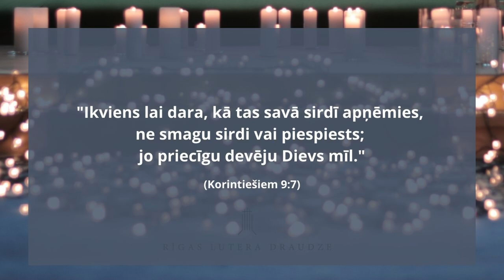Dievkalpojums 6.02.2022 | Kvieši un nezāles mūsu dzīves tīrumā | Rīgas Lutera draudze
Ir tādas nezāles airenes, kas vizuāli ir ļoti līdzīgas kviešiem, un, kamēr tās aug, vienu no otra atšķirt var tikai speciālists. Reibuma airene daudzviet tuvajos austrumos tiek saukta par “viltus kviesi”. Pirmās atšķirības ir novērojamas tikai, kad parādās vārpu akoti – kviešu akoti aug taisni uz augšu un graudus klāj divas plēksnes, kamēr airenes akoti vērsti sānis, bet graudus noklāj viena plēksne. Visbūtiskākās atšķirības parādās tieši graudiem nogatavojoties, kad kviešu graudi kļūst brūngani, bet airenes – melni. Pēc augļiem tos būs pazīt. Jēzus pastāsta, ka līdzīgs process novērojams arī mūsu dzīves tīrumā starp labiem un auglīgiem cilvēkiem ir iesēti ļauni un parazītiski. Kā mums sadzīvot ar šo atziņu, ka starp kviešiem aug arī nezāles? Un varbūt vēl svarīgāk ir saprast, kuri esam mēs - kvieši vai nezāles?

2022.gada 6. februārī Rīgas Lutera baznīcā. "Kvieši un nezāles mūsu dzīves tīrumā", evaņģēlists Jānis Kungs; pie klavierēm Linda Naudiņa

Matt Redmann "Better is one day"
John and Sarah McMillan "King of my heart"
Kaspars Ezeriņš "Tavs tronis, Dievs"
Atgādinām, ka piedaloties dievkalpojumā attālināti Jums ir iespēja atbalstīt draudzi arī attālināti
ZIEDOJUMU TĀLRUNIS: 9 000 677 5 (EUR 7,11 par zvanu)
MOBILLY (saņēmējs Rīgas Lutera draudzes nodibinājums Torņakalna fonds)
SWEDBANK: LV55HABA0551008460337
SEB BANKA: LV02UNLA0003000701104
Saņēmējs: Rīgas Lutera evaņģēliski luteriskā draudze
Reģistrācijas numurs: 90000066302